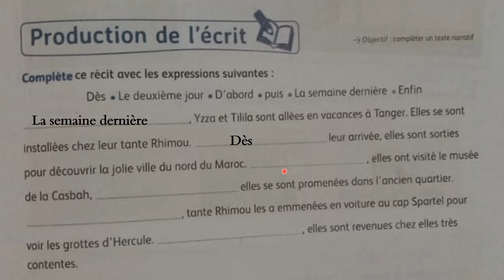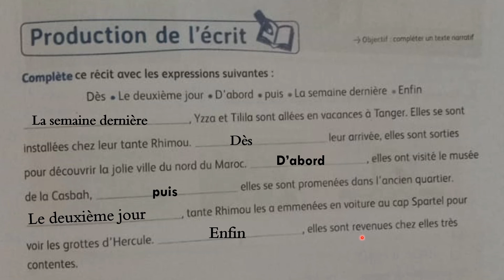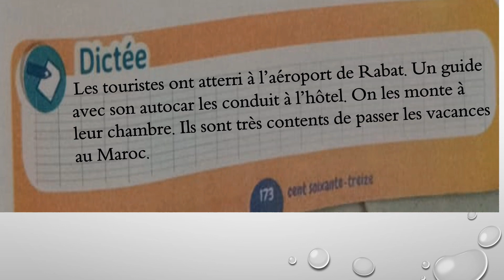Poduction de l'écrit page 173